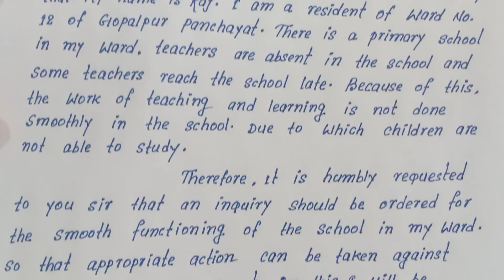Complain letter regarding lack of education in the primary school | How to write complain letter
Write complain letter regarding lack for education in the primary school
Easy and short english letter writing for complaining
How to write letter regrading lack of education in the primary school
Best complain letter writing
English letter regarding lack of eduction in the primary school